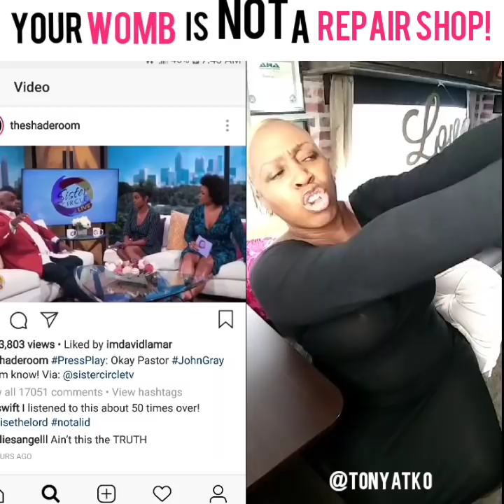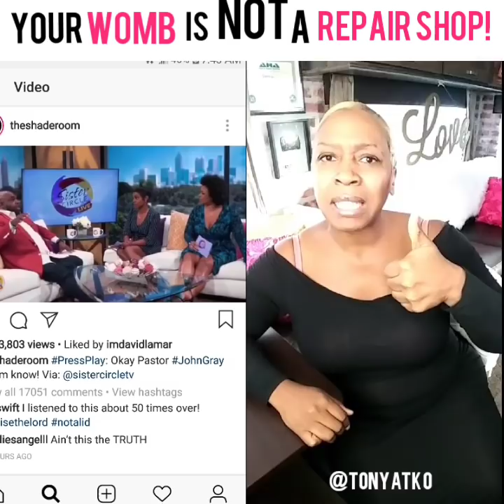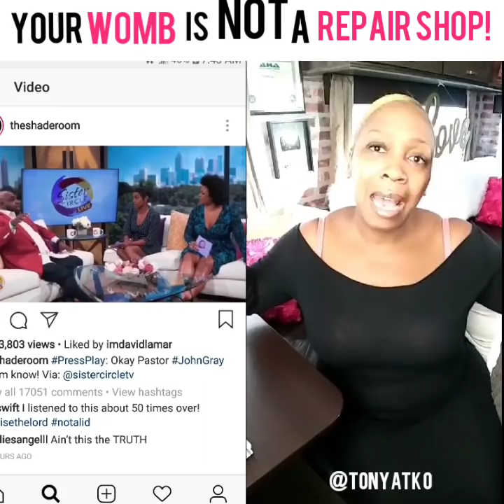John Gray Sister Circle "My Wife Healed/Birthed Me": NO! Your Womb is NOT a Repair Shop!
Pastor John Gray went onto Sister Circle and talked about the relationship he has with his wife where she endured pains greater than the "birth of their two children" in order to "give birth to him" after 8 years and "Heal HIM" while seeing the "God in HIM" So I GOOOO ALL THE WAYYYY OFFFFFF! in this video. Your Womb is NOT a Repair Shop!

Follow me everywhere!

Over the past 10 years, Tonya TKO has helped Thousands of people Fall In Love! With over 300 Thousand followers and 90 Million Video Views, this viral Vlogger & Blogger unlocks the key to Self Love helping men and women find meaningful and fulfilling relationships. Profiled by The Huffington Post and with guest appearances on "Doctor Oz" and "Bethanny," Tonya TKO is unleashing her latest love revelations to the world in her second book, the "6 Step Shift to Self Love." Published by Balboa Press, (a division of Hay House) this powerful and easy to read guide is available for Pre-sale in September with hard copies on shelves November 2018.